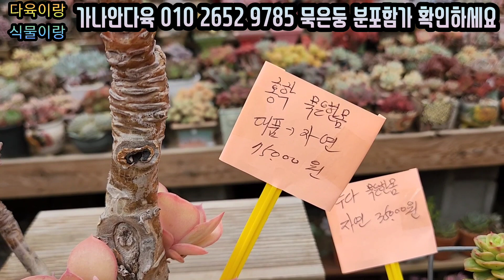가나안다육묵은둥분갈이필요없는분포함 분포함가만분채가요 신데렐라 엘사 로스코프 상학 긴잎핑키 매직잼골드 벤바디스